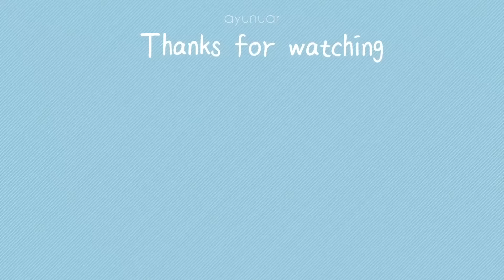SERIUSLAH FIKI DENGAN TUGBA NAK NIKAH ‼️ 😱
MALAYSIAN GIRL REACT 🇲🇾🇮🇩

ORIGINAL VIDEO